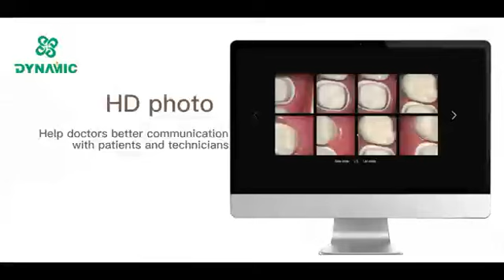DDS300 intraoral scanner-HD photo help doctors better communication with patients and technicians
DYNAMIC DDS300 intraoral scanner helps you enter the digital oral field easily Is it often impossible to determine the common angle of insertion? How to judge whether there is a common angle of insertion? DDS300's one-key view common angle of insertion function can help to solve your problems easily.